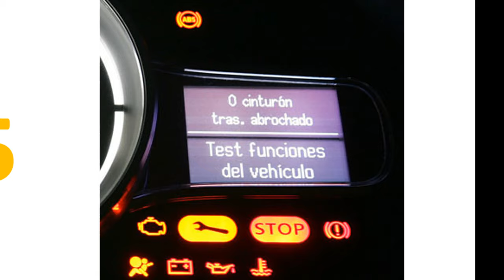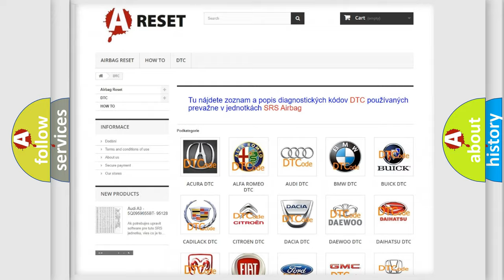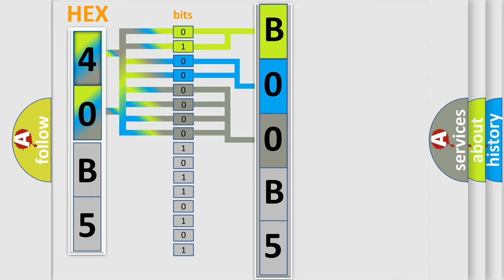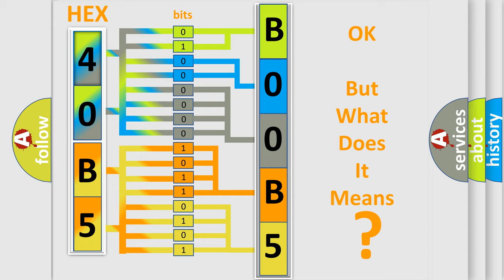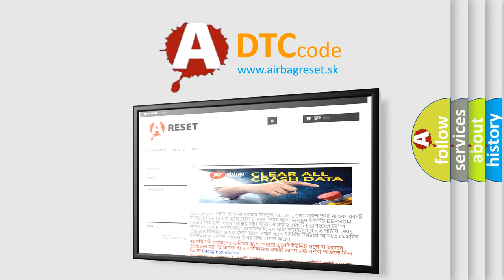DTC Lincoln B00B5-12 Short Explanation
Contents:
0:21 Basic DTC analysis according to OBD2 protocol standard.
1:48 Insight into programming
2:58 A diagnostically understandable description of the Diagnostic Trouble Code
3:05 Basic error definition

Make:
Lincoln
Code:
B00B5:12
Definition:
Driver Seat Track Position Restraints Sensor: Circuit Short to Battery
Cause:
When the RCM senses a short to voltage on the driver seat track position sensor circuit,a fault will be indicated.